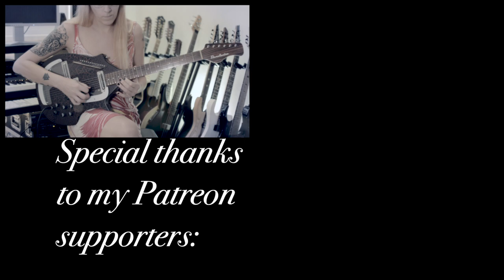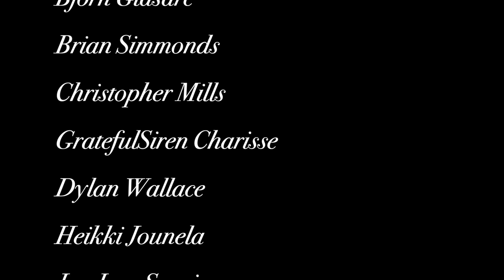Guardian Angels (John McLaughlin) | Cover by Alexandra Zerner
When I heard this piece for the first time I immediately wanted to learn it and now I decided to make a video for you. I took the liberty to play the solo on my Danelectro electric sitar and to double it with my custom fretless Jackson guitar to add my personal touch to John McLaughlin’s wonderful composition while staying true to his style.

I am running the sitar through the Fryette Deliverance module on my Synergy Syn2 unit and the fretless guitar runs through my Bogner Uberschall module of the same system. No other hardware is used - I only added a bit of chorus, delay and reverb after the recording.
For the rhythm part, I used my 8-string nylon string from Ortega Guitars, and my 12-string from Ibanez - I’ve always liked how a 12-string blends in with a nylon string so this was a good opportunity to use this approach. I recorded them both using my AKG Perception 200 condenser microphone.

You can watch the reviews I made of some of these instruments below.